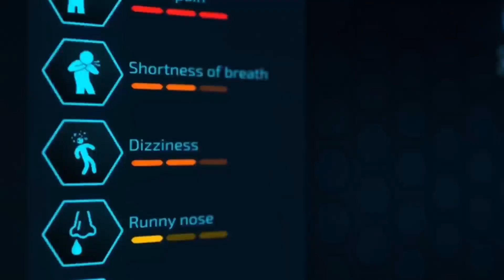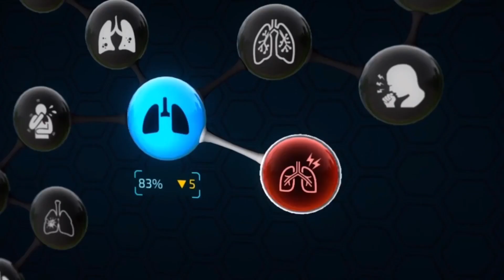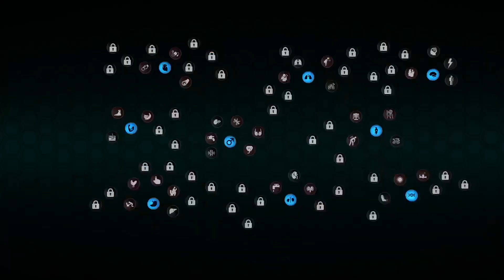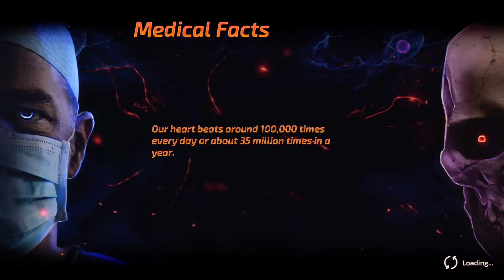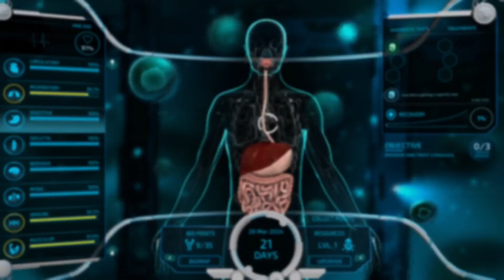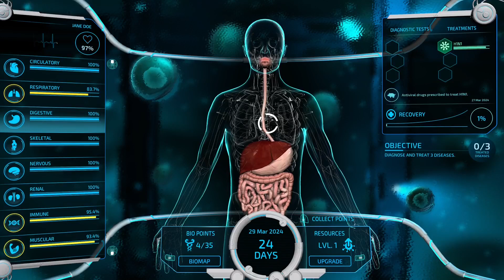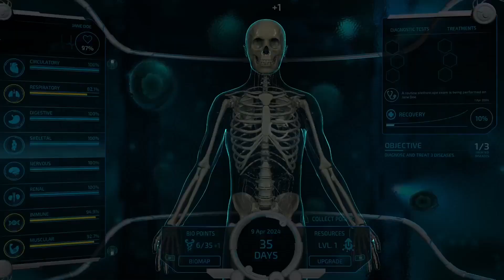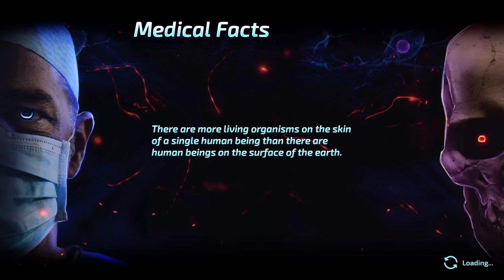Quick Play: Bio Inc. Redemption